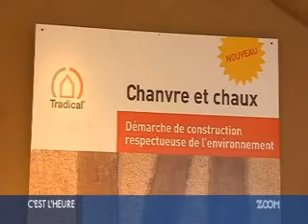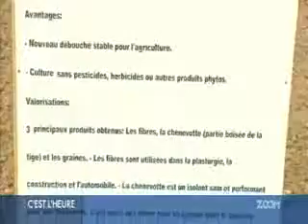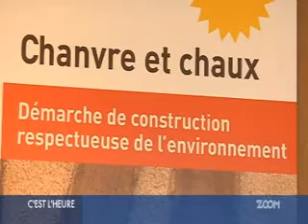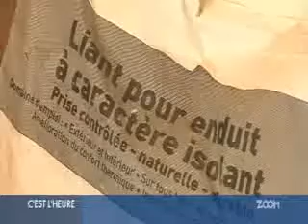Le chanvre industriel, une filière d'avenir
Dans notre séquence recherche, nous allons nous intéresser au chanvre. La Région wallonne a sollicité le Département Production végétale du Centre wallon de Recherches agronomiques pour collaborer à une étude de faisabilité sur la mise en place d'une filière chanvre en Wallonie. Cette culture intéressante d'un point vue environnemental a aussi des applications industrielles très prometteuses notamment dans l'éco-construction. (Reportage réalisé le 26/02/09)